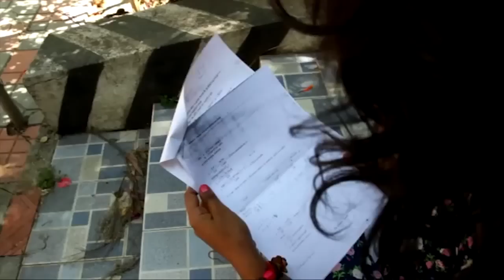Oromo Talk Show Hosted By Dawite Mekonen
Dawite Mekonen

Dawite Mekonen Oromo Music Ethiopian Oromo Musiic
WELCOME TO Dawite Mekonen CHANNEL. We Are Here to Deliver Amazing and Quality Oromo Musics to You.
We Produce, Record and Promote Quality Musics, Arrange Concerts And Help Our Artists to Get to the Next Level.